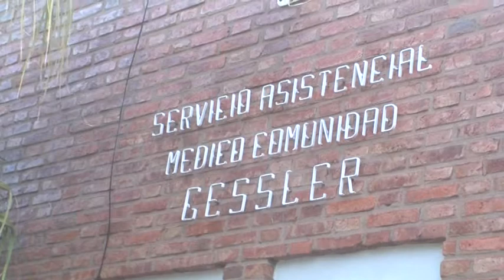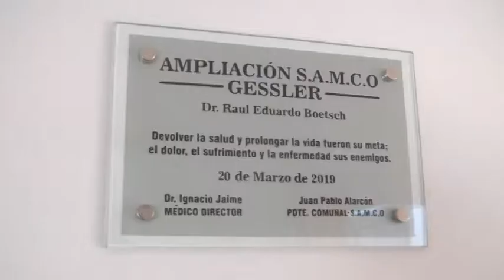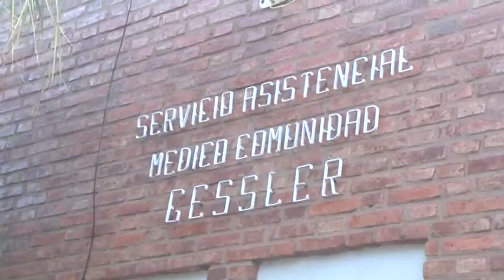J. P. ALARCÓN – PTE. COMUNAL – DRA. A. UBOLDI – MINISTRA DE SALUD – V. TEJEDA – DIPUTADA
INAUGURACIÓN LAS OBRAS DE AMPLIACIÓN Y REMODELACIÓN EN EL SAMCO